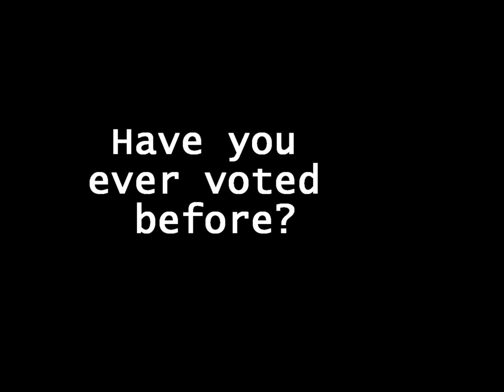Barack Obama vs. Mitt Romney 2012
Politics with Princeton: 10 month old Princeton talks about Barack Obama vs Mitt Romney. Team Barack!